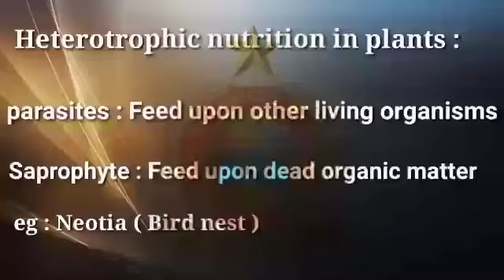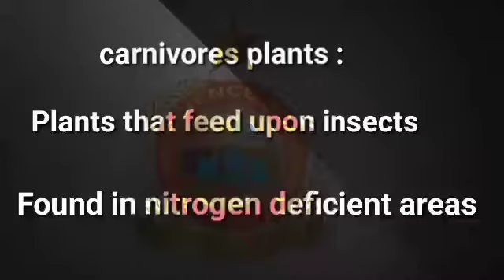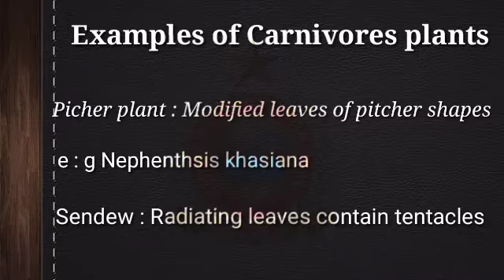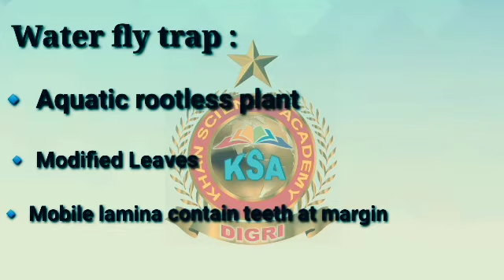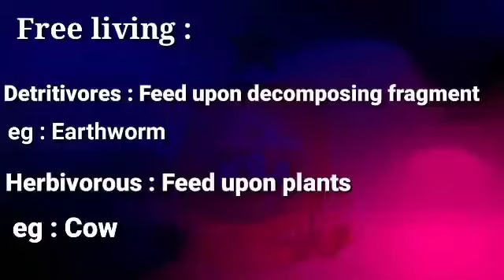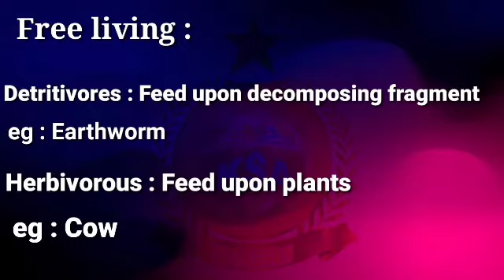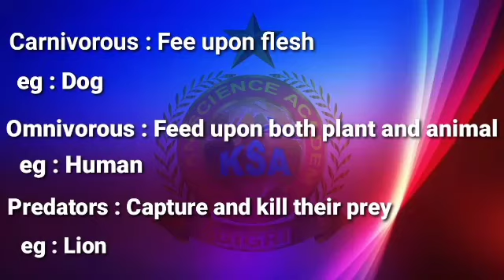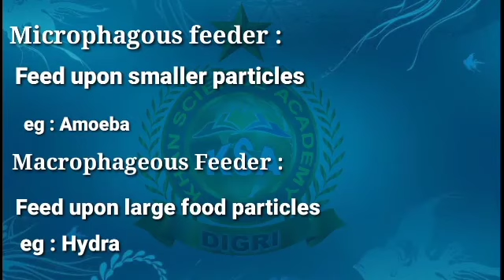Heterotrophic Nutrition in plants and animals || Class 1st year